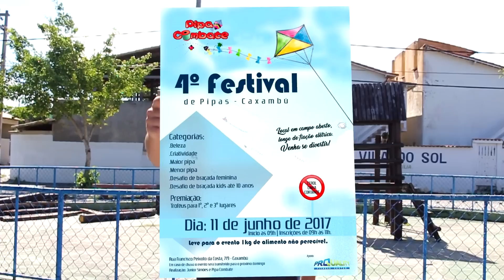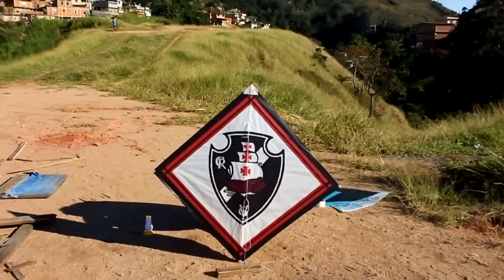Pipa Voada com Placa do YouTube - Perdemos a Placa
O vídeo mais pedido de 2017 em nosso canal, levar a Placa do Youtube em uma Pipa, assista e entenda toda essa treta, e o pq de não poder lançar esse vídeo antes.

JOGUE AGORA NOSSO GAME O PIPA COMBATE

Escreva sua Carta para o Pipa Combate:
Caixa Postal: 90452
Destinatário: PIPA COMBATE
Rua do imperador 350 Centro, Petrópolis - RJ
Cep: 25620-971